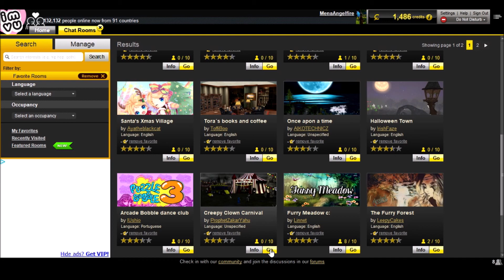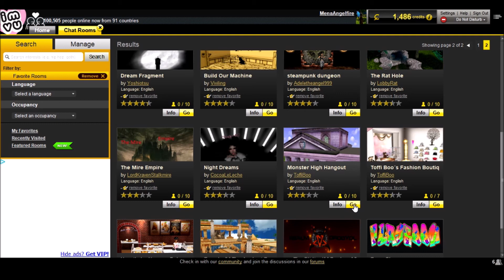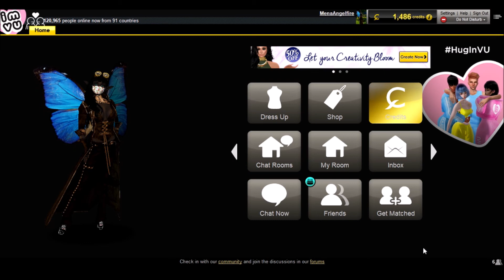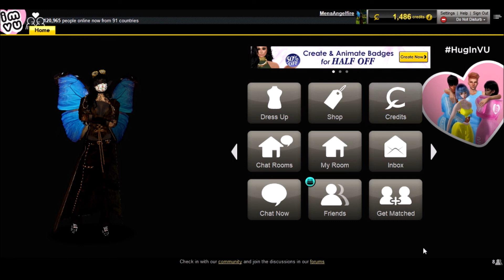Exporing IMVU ep 50 By Lady Amena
Its time to explore a few more Rooms and end this season of Exploring IMVU.  Even though I didnt get one of the rooms I wanted well make it two.  I still got to explore one I did want to explore.  So lets hop to it and explore some rooms.

Be Sure to sighn up to use the app.